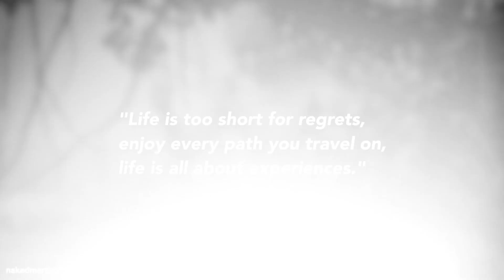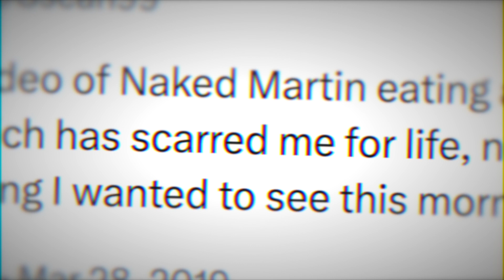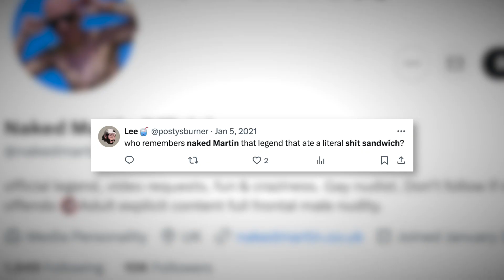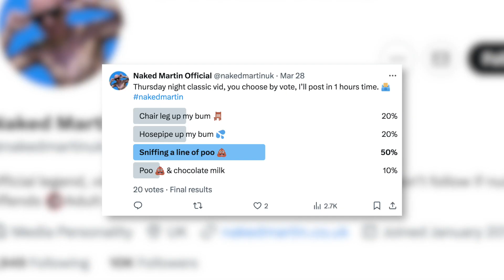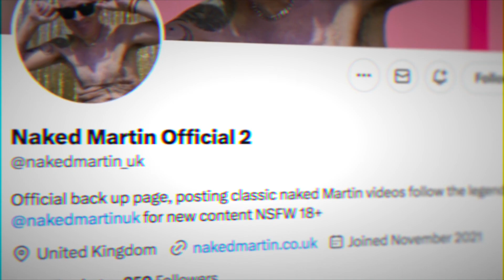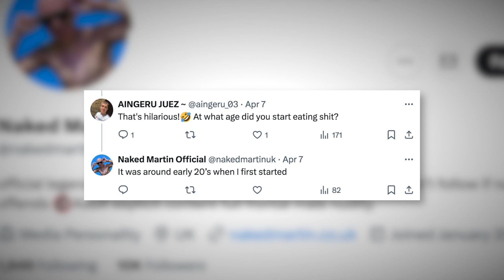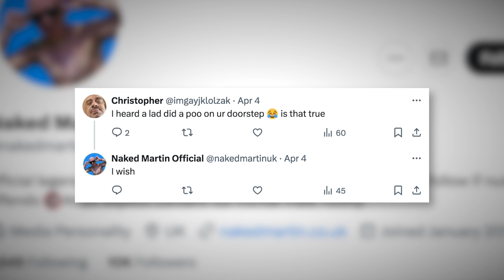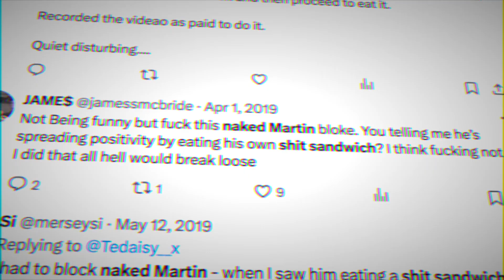Who is Naked Martin?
Martin Belcher, aka Naked Martin, is a lifelong nudist from England. He found some popularity on Twitter around 2017 for his nude dance videos. Martin is in 50’s and suffers from mobility issues and his message of body positivity seemed to resonate with the general public. He seemed destined for some kind of B-list success. That is, until some time in 2019 when one of his private request videos would surface online. Martin made a sandwich...